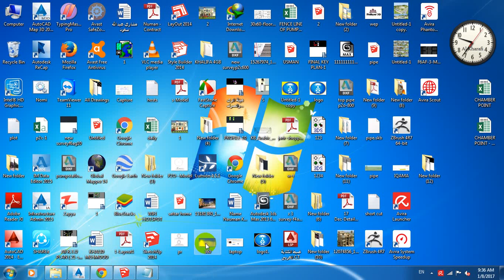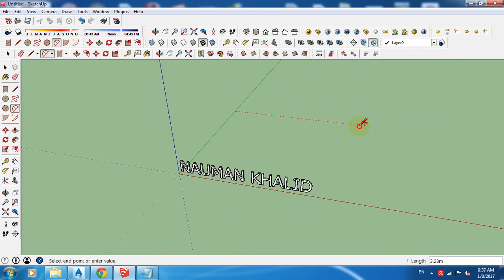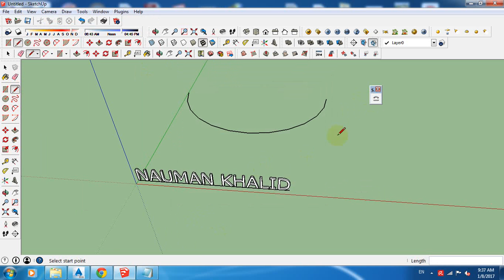SketchUp: Bend Text with the "Shape Bender" Plugin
Bend 3D text around an arc with the CLF Shape Bender extension (plugin).